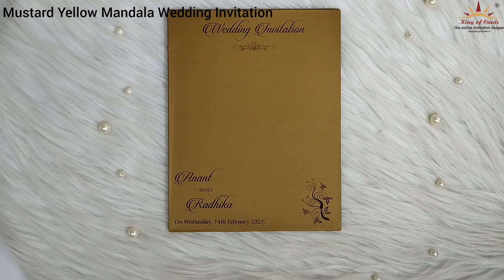Mustard Yellow Mandala Wedding Invitation - KSN0057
This beautiful wedding card has mandala designs with gold foiling and acrylic nameplate. It comes along with two inserts and an envelope.